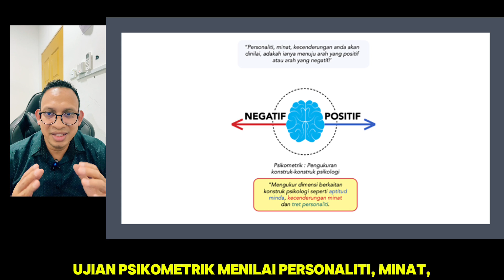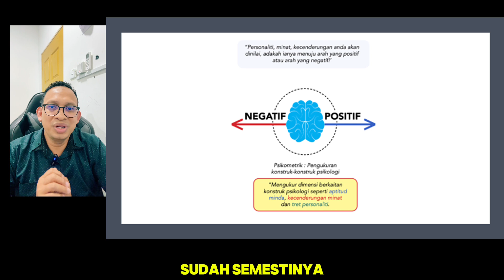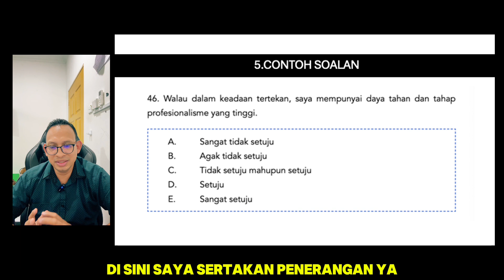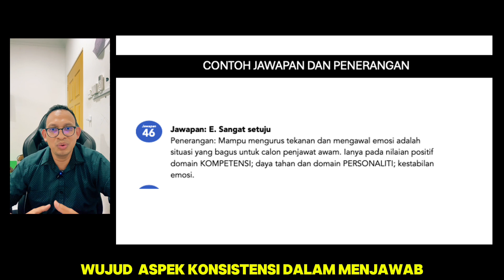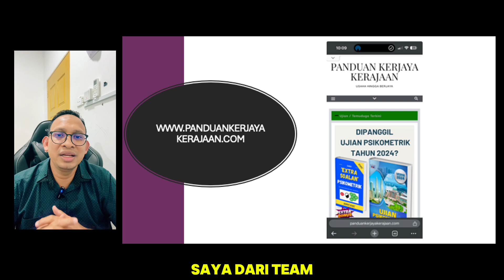Ujian Psikometrik Jurutera Awam J41 JPS